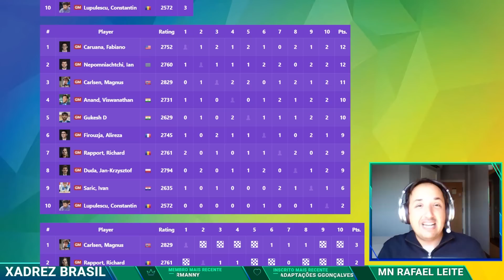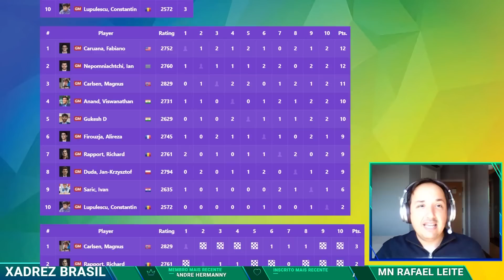Lance ALIENÍGENA choca o MUNDO no Grand Chess Tour!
Neste emocionante vídeo do Grand Chess Tour, testemunhe um lance verdadeiramente surpreendente e inovador no xadrez! Um movimento alienígena chocante que deixou o mundo todo boquiaberto. Prepare-se para ficar maravilhado com a genialidade estratégica e a habilidade dos jogadores neste torneio de elite. Não perca essa partida histórica que está redefinindo os limites do jogo de xadrez.

👉 No dia 08 de agosto, a 4MDG está patrocinando o maior evento de gestão de dados mestres do Brasil. O evento é 100% gratuito e a pré-inscrição já está aberta.

[Event "Grand Chess Tour: SuperUnited Rapid & Blitz Croatia 2023"]
[Site "Chess.com"]
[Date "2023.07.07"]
[Round "08"]
[White "Carlsen, Magnus"]
[Black "Duda, Jan-Krzysztof"]

📬 Envios:
Caixa Postal 269
CEP 6455972

00:00 - Introdução
00:21 - Dica para sua empresa
01:55 - Partida 1
06:58 - Partida 2
14:30 - Partida 3
22:49 - Partida 4
28:27 - Partida 5